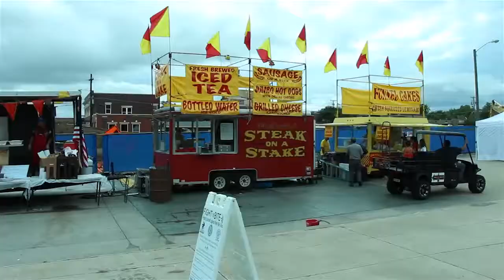Western Days News Report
I record all my videos on the following equipment.
Panasonic GH4
GoPro Hero 5 Black.